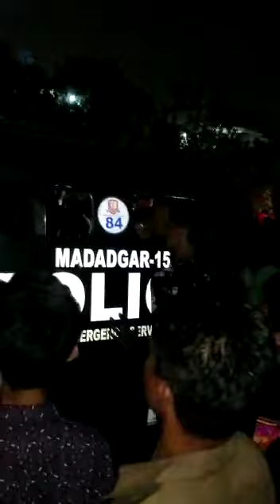North karachi husband shot his wife on road